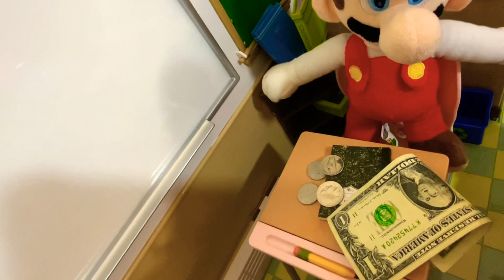The Gum!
Clyde invents a gum that lasts 1,000 years.